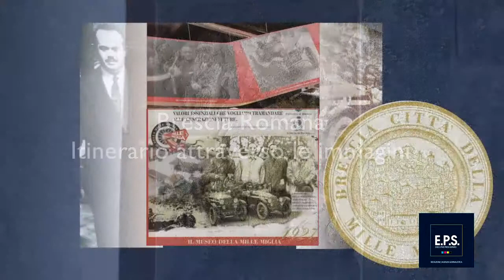Brescia romana - Itinerario attraverso le immagini (anteprima)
Il turismo della motivazione mette in luce l'importante area archeologica romana a Brescia.